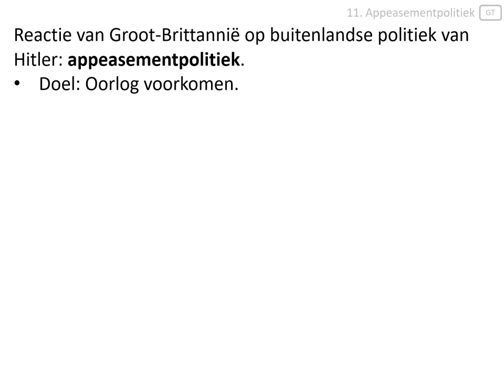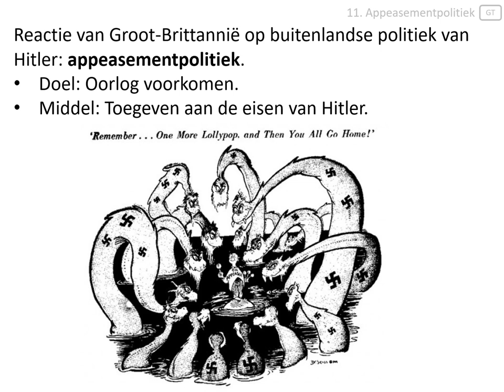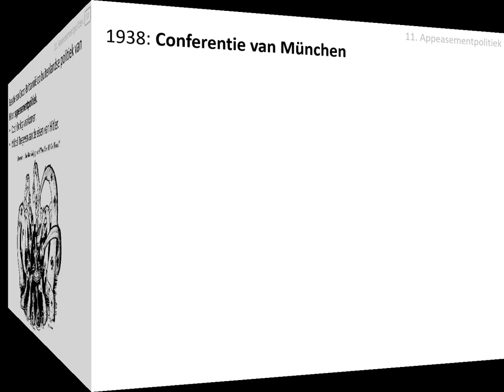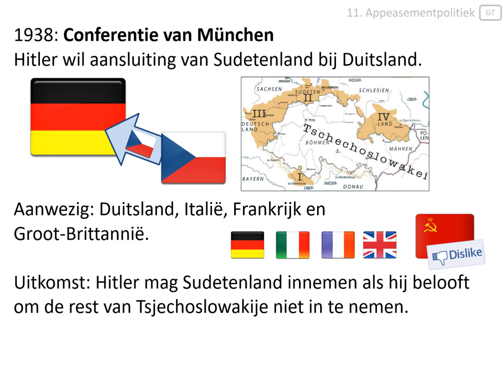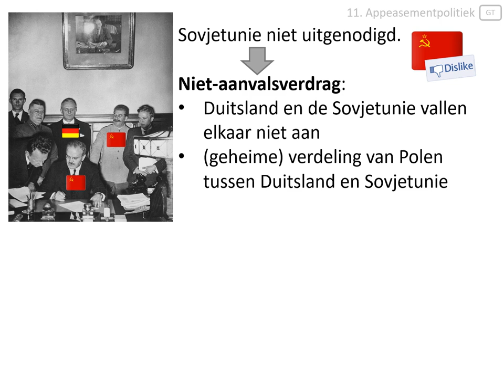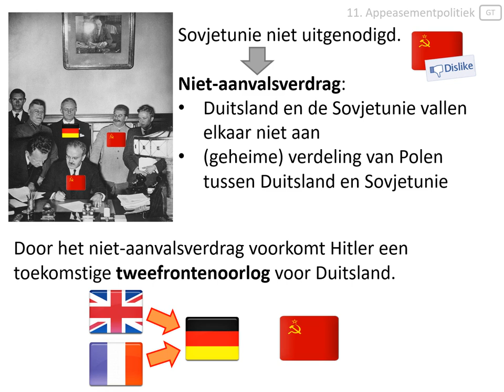11. Appeasementpolitiek (vmbo eindexamen - Het interbellum 1918-1939)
In deze video wordt uitgelegd:
- wat appeasementpolitiek was,
- wat er besloten werd op de Conferentie van München,
- waarom Duitsland en de Sovjetunie een niet-aanvalsverdrag sloten.

Afbeeldingen:
- eigen collectie